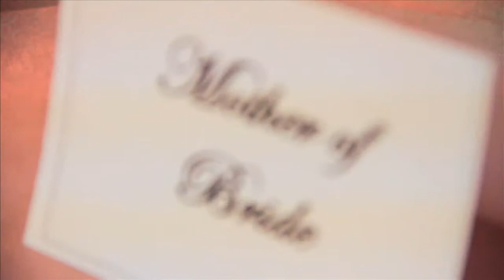Prefect Wedding Guide Lunheon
Don't Miss the North Carolina Perfect Wedding Guide Luncheon.